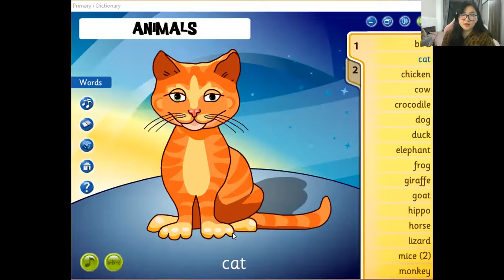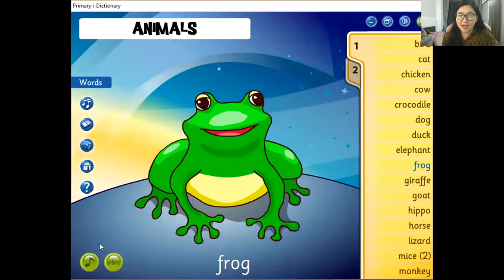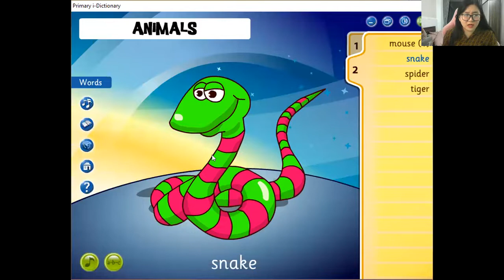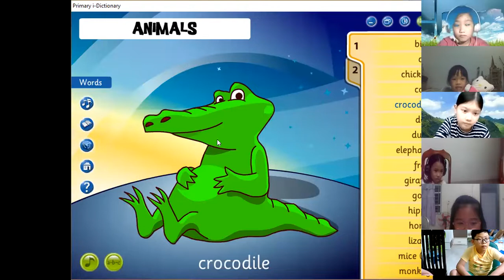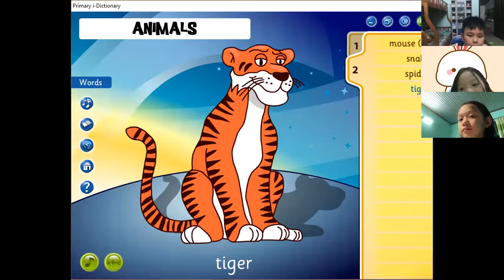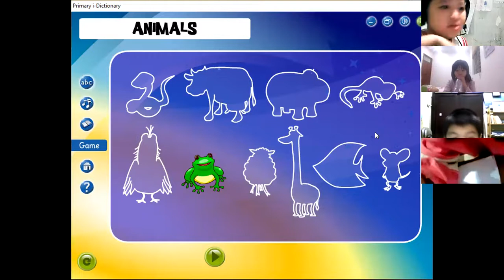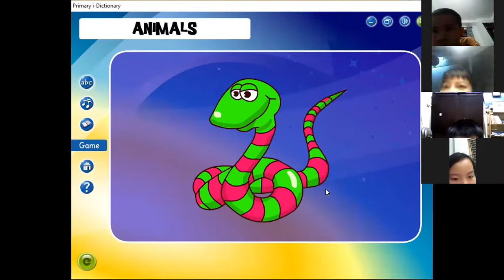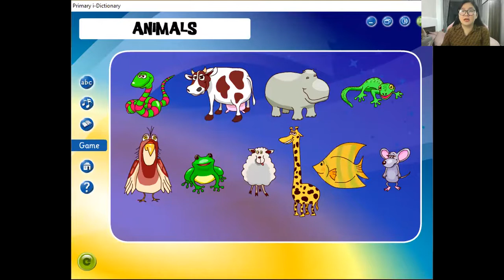Học tiếng Anh miễn phí cùng con Buổi 4 (28/03/2022) - Ms. Ngọc English (Dành cho học sinh lớp 1,2)